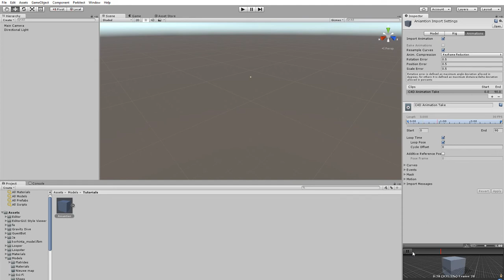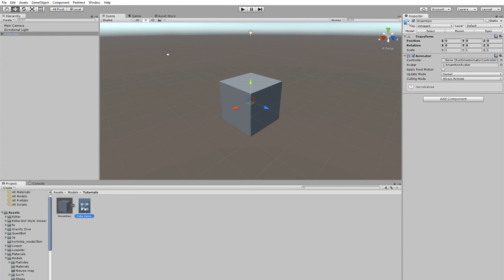[Parkitect] - Add animations to custom scenery